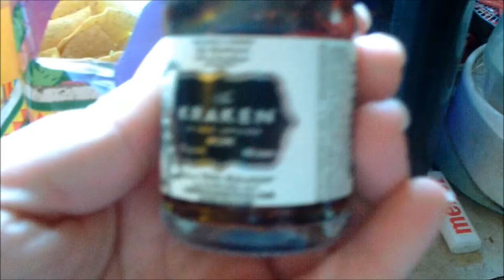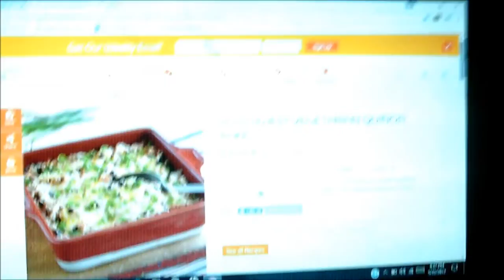It's goodbye for now, not forever.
In this weeks vlog I get ready for the holiday weekend, I have my last night pet sitting with Lacy, Butterscotch, and Buddy and more.